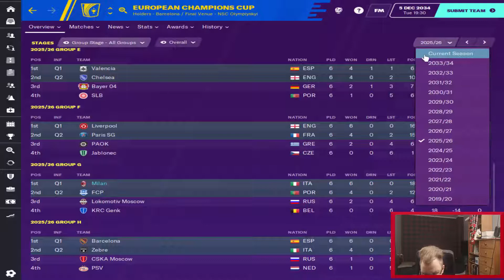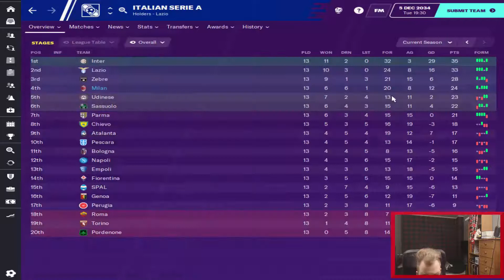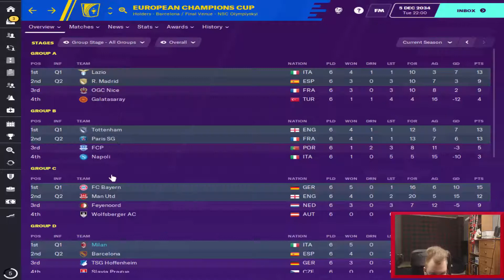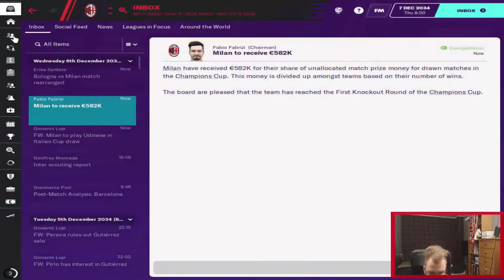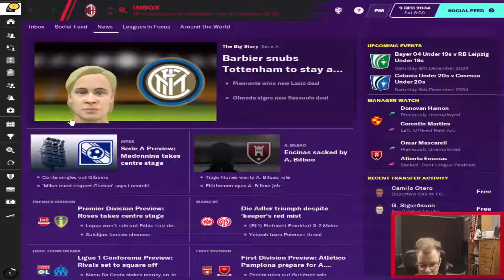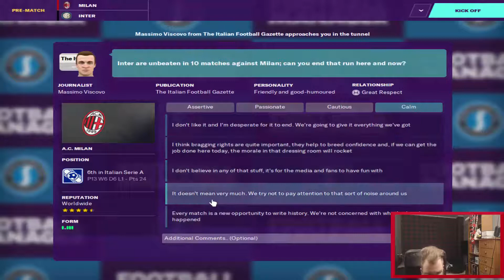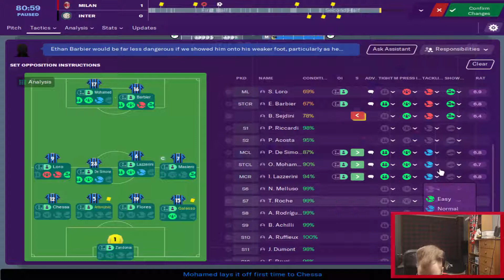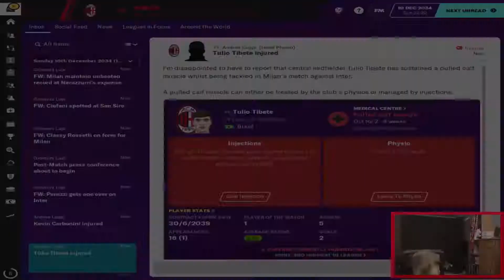FM20 | Andrea Pirlo's Glory to Success| #6| Finally a Derby Victory? | Football Manager 2020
New series. I did not have the motivation to continue my LLM nordic save, so I decide to do an FM20 series with my personal save. I do really like to play as a former AC Milan player as a manager. On FM19 I did play as Costacurta as AC Milan manager. On FM18 I play Cafu as AC Milan manager. Unfortunately a lot  of waffling in the two first episodes, since I  am going through Andrea Pirlo's career as a manager in fictional football manager 2020